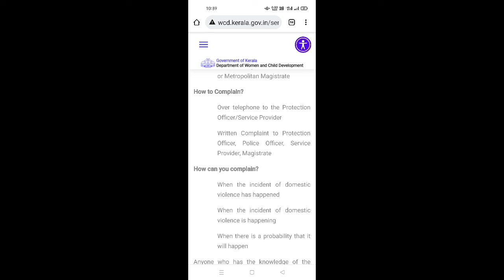Forcefull marriage against the desire of girl /ഇഷ്ടമില്ലാത്ത വിവാഹത്തിന് നിർബന്ധിച്ചാൽ എന്തുചെയ്യാം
നിങ്ങൾക്ക് ഇഷ്ടമില്ലാത്ത വിവാഹത്തിന്
നിർബന്ധിച്ചാൽ
കോടതിയെ സമീപിക്കാം